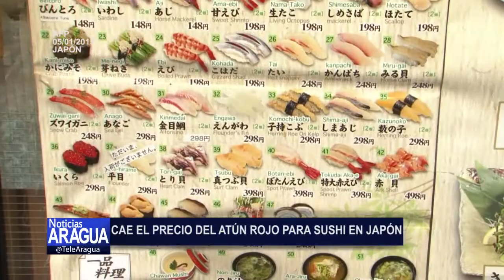Cae el precio del atún rojo para sushi en Japón 05-01-14